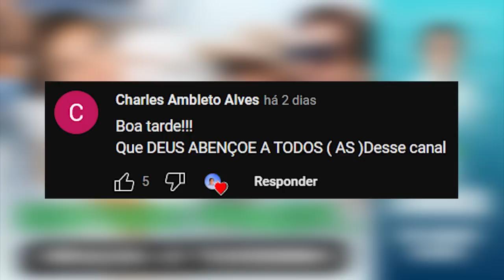Sentindo prazer... abraçada ao travesseiro | Eli Corrêa Oficial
Oiii, gente! Nesse relato, uma mulher madura, conta que sente saudades de um ex namorado.